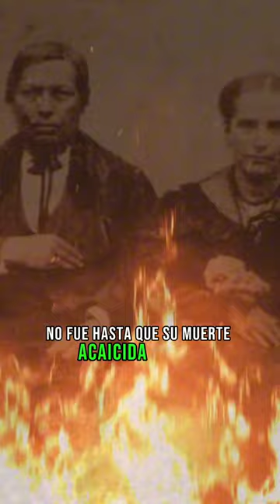Benito Juárez tuvo 14 hijos y se casó con una mujer de 17 cuando él tenía 37 / Margarita Maza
El 21 de Marzo de 1806 nació Benito Pablo Juárez García en Guelatao, Oaxaca. Su infancia estuvo marcada por distintas vicisitudes, pues a edad temprana permaneció huérfano. Recordemos que su vida era la de un pastorcito que tenía por lengua materna el zapoteco. Cuando tenía alrededor de catorce años trabajó con Antonio Salanueva, un encuadernador de libros, de ahí que el adolescente Juárez se interesara por la educación, así pues, logró ingresar al seminario, y posteriormente, estudió jurisprudencia en el Instituto de Ciencias y Artes de Oaxaca. Esta es la historia de Juárez con Margarita Maza.